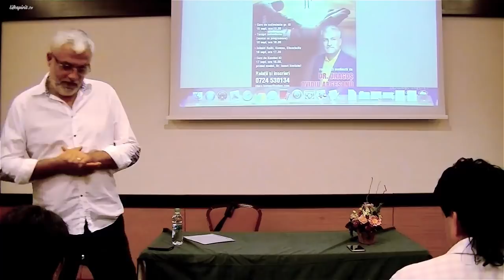Liber Arbitru sau destin (cu subtitrare)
Episodul 94.
Data înregistrării: 20 Septembrie 2016.

Din cuprins:
- Dumnezeu e Bun și Drept
- Sufletul este ca un Foc
- Acum ne întoarcem la Început
- Totul este o problemă de percepție
- Oamenii care își construiesc destinul
- Cel mai important lucru pe Planeta Pământ este evoluția spirituală
- În exteriorul nostru se manifestă programele aflate la nivel interior
- Lucrurile sunt cu atât mai valoroase, cu cât se pune Suflet în ele
- Iertarea este foarte importantă pentru a merge mai departe
- Dacă ai fost Înger și ți-ai pierdut Aripile, acestea au rămas Sus și așteaptă să ți le iei înapoi
- Universul acesta e construit matermatic, logic și științific
- Protecția Divină a unui om nu poate fi luată de nimeni
- Găsirea unei ieșiri optime din orice situație
- Momentul în care plățile karmice sunt terminate
- Viitorul nu e scris. Omul își poate creea viitorul
- Un om poate pierde jocul vieții din cauza gândirii greșite
- Venirea pe Pământ presupune renunțarea sau pierderea de Potențiale Divine
- Suferința este cea care aduce omul în Prezent
- Nu ne dăm seama că atunci când spunem un cuvânt sau un lucru, acestea creează în viitor
- O cale de aflare a unei soluții în viață, este ascultarea Sufletului după ce a fost curățat înainte
- Diferența foarte clară între tine și ce îți dorești tu, și lucrurile pe care nu ai cum să le transcenzi și ești obligat să le faci
- Spovedania, rugăciunea și postul pentru curățarea Sufletului
- Orice lucru negativ se poate transforma în sens pozitiv